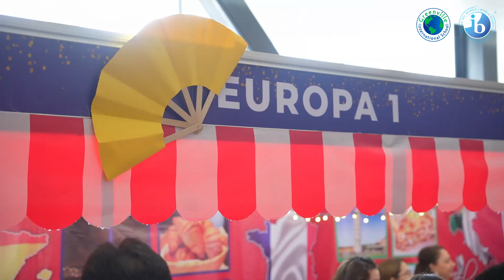Festival Internacional 2023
A significant event that shares the cultural richness
of 27 nationalities through an exhibition
of gastronomy and artistic presentations.